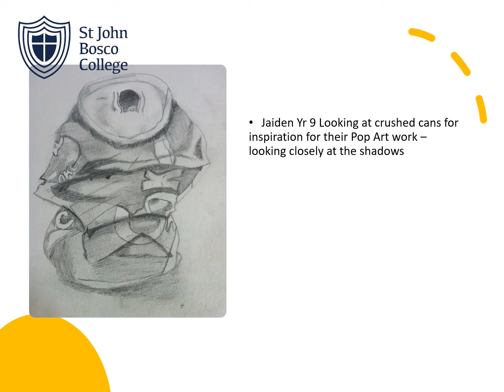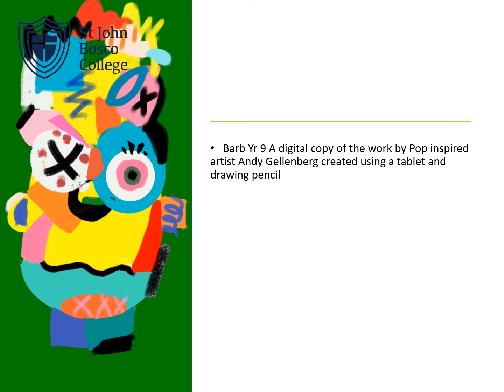SJBC Art Gallery - Celebrating Great Student Art - Spring '21